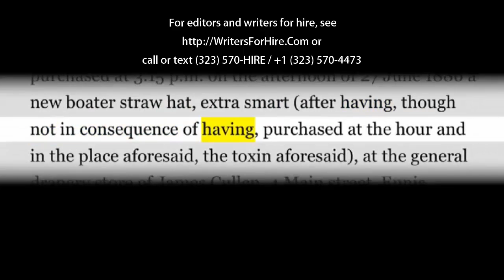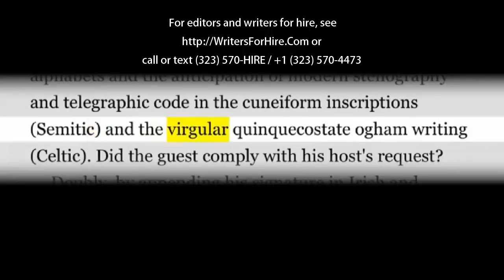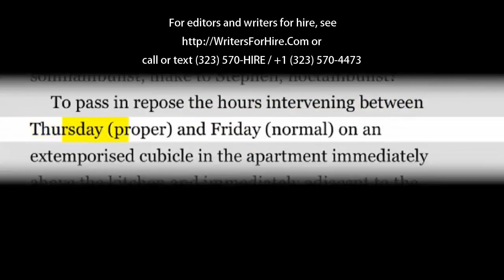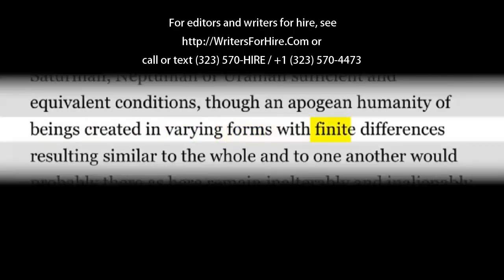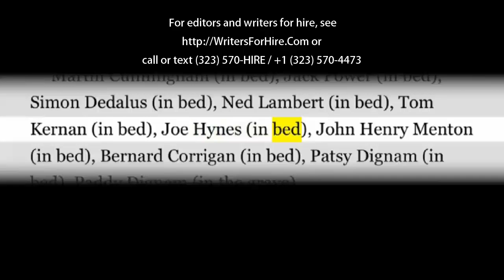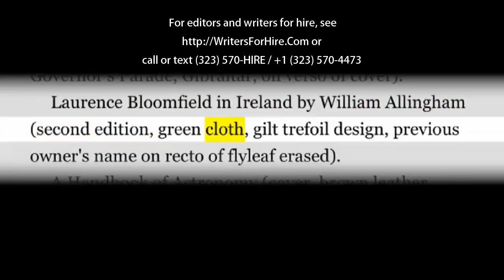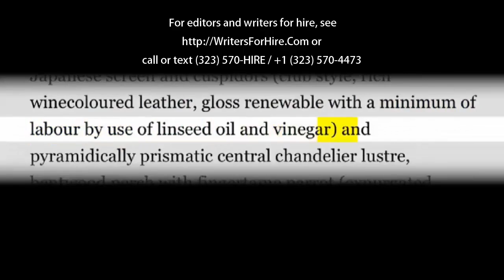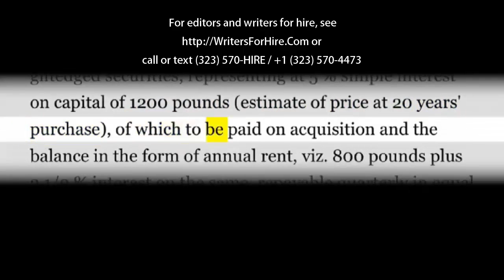Audio Book Ulysses, by James Joyce Chapter 3 Part 4 of 7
Audio Book of Ulysses by James Joyce Chapter 3 Part 4 of 7. or Call/Text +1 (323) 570-HIRE